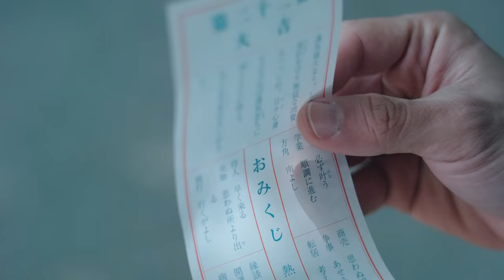Nagoya City Promotion Movie, “COOL! NAGOYA” 【HISTORY】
New movies have been completed introducing the traditional & futuristic charm of Nagoya.
The concept is a “COOL! NAGOYA”.
We are introducing our attractive HISTORY, FOOD and NIGHT TIME SIGHTSEEING SPOTS with electronic dance music composed by Yamato.
Please enjoy them.
*We took videos after thorough infectious disease measures.

CHAPTER
00:00　Nagoya Buddha （Toganji Temple）　名古屋大仏　桃巌寺
00:04　Shikemichi Old Town Preservation District　四間道
00:06　Nagoya Buddha （Toganji Temple）　名古屋大仏　桃巌寺
00:14　Nagoya Castle　名古屋城
00:16　Hommaru Palace (Hommaru-Goten) at Nagoya Castle　本丸御殿
00:23　Tokugawaen（Tokugawaen Garden）　徳川園
00:26　The Tokugawa Art Museum　徳川美術館
00:30　Arimatsu Tie-Dyeing (Tie-Dyeing Kuno-Studio) 有松絞り（久野染工場）
00:36　Osu Kannon (Osu Kannon Temple)　大須観音
00:40　Toyota Commemorative Museum of Industry and Technologyトヨタ産業技術記念館
00:44　Atsuta-Jingu Shrine　熱田神宮

名古屋の「伝統」と「近未来」的な魅力が融合した動画が完成しました。
コンセプトは「COOL! NAGOYA」。
歴史・食・ナイトタイム観光の魅力紹介に、名古屋発祥の和楽器「大正琴」の音色を取り入れて、DJ/プロデューサーのYamatoが生み出すオリジナルのエレクトロニック・ダンスミュージックに乗せて紹介します。
※新型コロナウイルス感染症対策に留意して撮影しています。